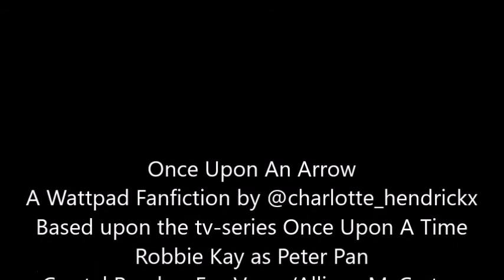Once Upon An Arrow // Peter Pan // A Wattpad Fanfic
The trailer of my new book "Once Upon An Arrow" that will be out on wattpad soon!